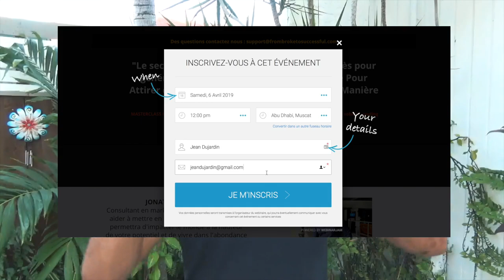Comment économiser de l'argent : 5 habitudes qui vont te maintenir pauvre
Mettre de l’argent de côté s’avère difficile, mais pourtant à la portée de tous, à condition de changer tes habitudes qui te maintiennent pauvre. Contracter des crédits à la consommation d’entrainera dans un cycle d’endettement sans fin. Les achats compulsifs sont tes pires ennemis en matière d’épargne. Tu dois absolument établir un devis pour faire des économies. Sans budget, tu n’attendras jamais ton objectif.

▬▬▬▬▬▬▬▬▬▬▬▬▬▬▬▬ FORMATION OFFERTE▬▬▬▬▬▬▬▬▬▬▬▬▬▬▬▬

6 vidéos de formation offertes pour créer ton business en ligne dont 25 idées de business rentables clique

▬▬▬▬▬▬▬▬▬▬▬▬▬▬▬▬ MON COACHING ▬▬▬▬▬▬▬▬▬▬▬▬▬▬▬▬

▬▬▬▬▬▬▬▬▬▬▬▬▬▬▬▬ MES OUTILS ▬▬▬▬▬▬▬▬▬▬▬▬▬▬▬▬

▬▬▬▬▬▬▬▬▬▬▬▬ Témoignage client ▬▬▬▬▬▬▬▬▬▬▬▬▬

▬▬▬▬▬▬▬▬▬▬▬▬ LIENS ▬▬▬▬▬▬▬▬▬▬▬▬▬

Si tu as aimé cette vidéo, tu aimeras aussi Comment Faire des économies : 7 secrets pour bien utiliser son argent et s’enrichir